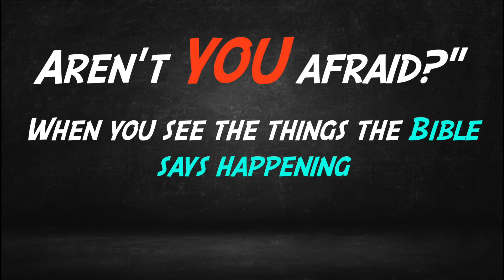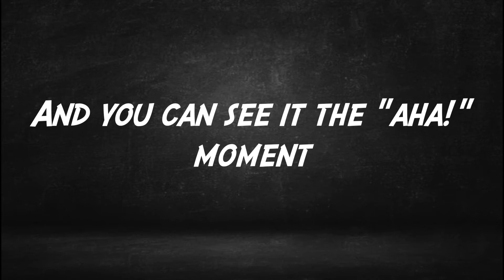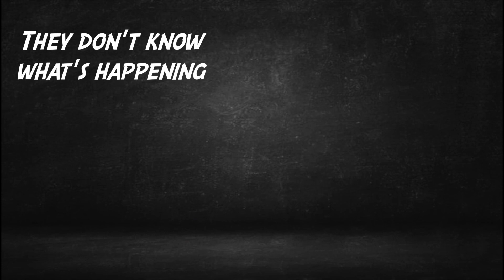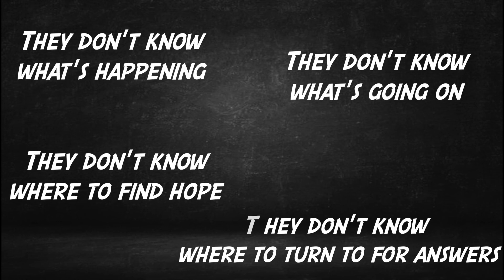What Should We Do?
In these times of trouble we may be asking ourselves " what doI do?" Pastor Ray gives us the answer, JESUS!